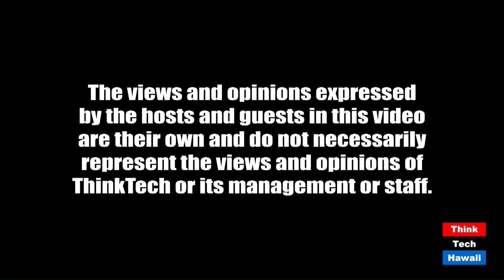Proposed Hawaiian Memorial Park Expansion Community Opposition Voices (Out And About)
Serious issues and opposition about the proposed cemetery expansion.  The host for this episode is Winston Welch.  The guests for this episode are Julianne McCreedy, Richard McCreedy and Shaun McCreedy.

Should Hawaiian Memorial Park Be Permitted to change 31 acres of Kaneohe land classified under the State as “Conservation Land” in Kawa Watershed Region? The project promised mass deforestation, severe grading of area mountains and filling in to accommodate 30,000 additional burial plots at Hawaiian Memorial Park.

Hawaiian Memorial Park has been in operation since 1958. They purchased an additional partial of land from Kaneohe Ranch in 1982. SCI bought HMP cemetery in 1999, knowing it was considered steep and undesirable conservation land for cemetery burial plots. However, 13 years ago, they began an LUC petition to rezone their land. The Land Use Commission denied their petition to expand in 2009, due to the historical, environmental, and scenic value of the area.” However, since 2017, SCI / HMP have been very persistent in seeking a boundary amendment for their property from conservation to urban district. This would allow them to proceed with their proposed development.